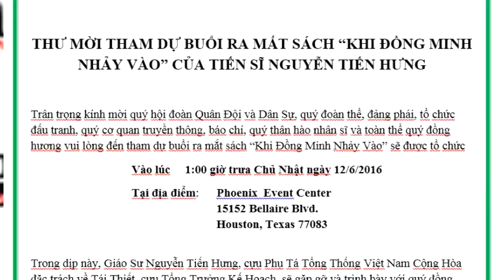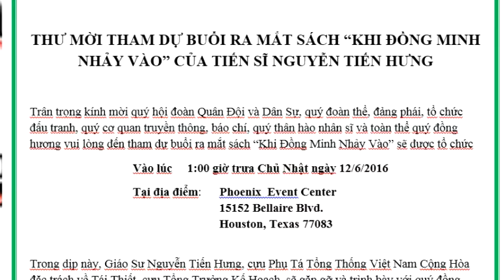160603 TS Ra Mat Sach Khi Dong Minh Thao Chay